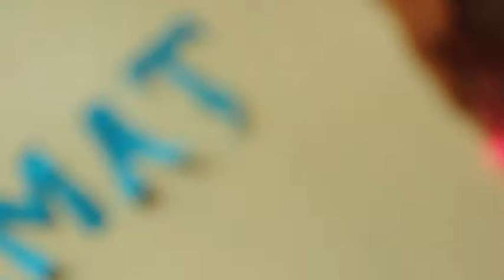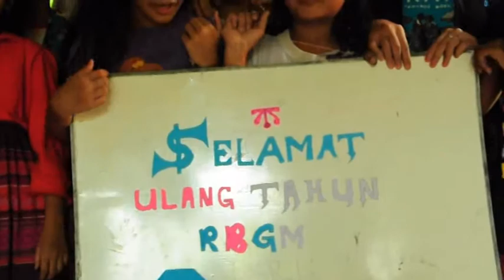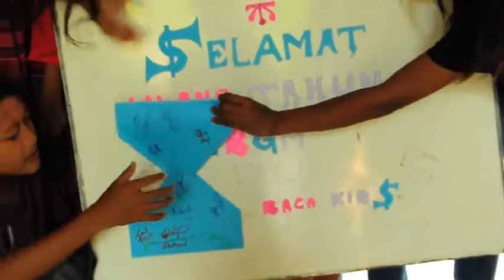Ucapan Selamat Ulang Tahun untuk RBGM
Rumah Baca Kids mengucapkan selamat ulang tahun kepada saudara seperjuangan untuk RBGM, Jombang, Jawa Timur.

Semoga semakin berjaya dan membawa perubahan yang lebih baik untuk generasi mendatang!

Salam,
Rumah Baca Kids